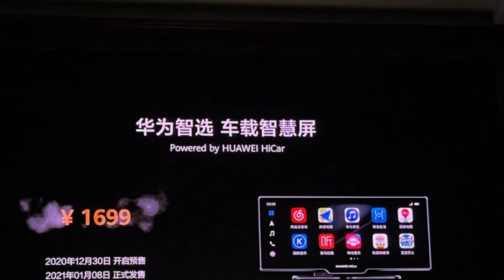Huawei new product launch🤑